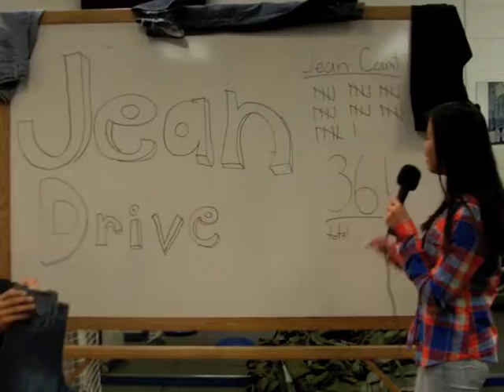Toys for Tots Santa Needs Your Help!